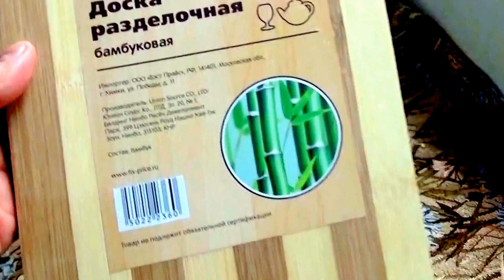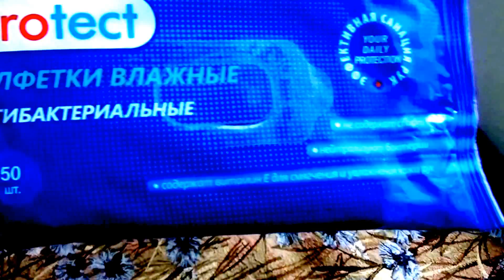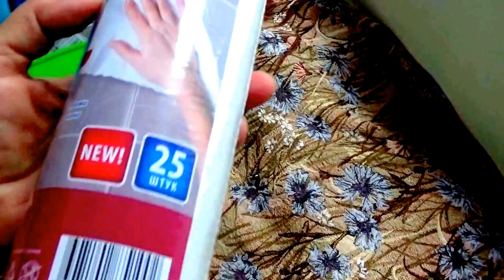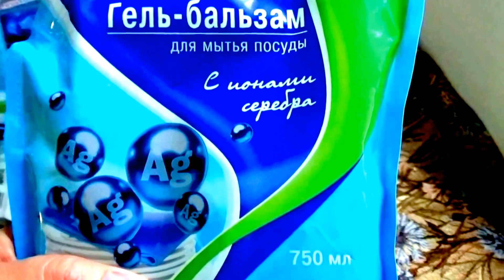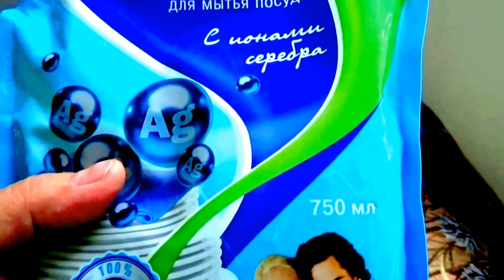Покупки в FIX Price, Часть 3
Покупки в  Fix Price. полезные и дешёвые товары